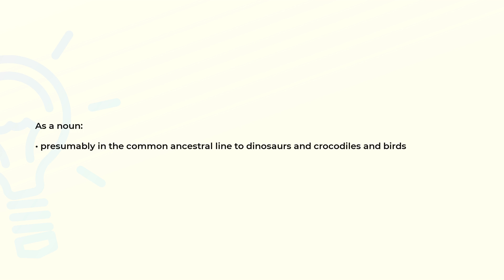What is the meaning of the word THECODONT?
Definition and spelling of the word THECODONT.

(00:00) Intro
(00:07) As a noun
(00:17) Spelling

As a noun (00:07):
• presumably in the common ancestral line to dinosaurs and crocodiles and birds